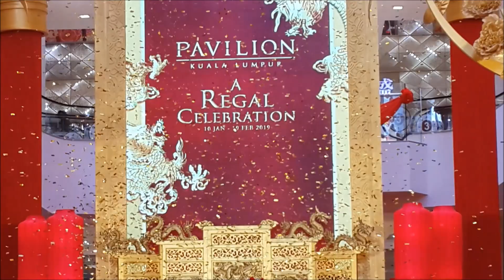2019 CNY A Regal Celebration @ Pavilion Kuala Lumpur